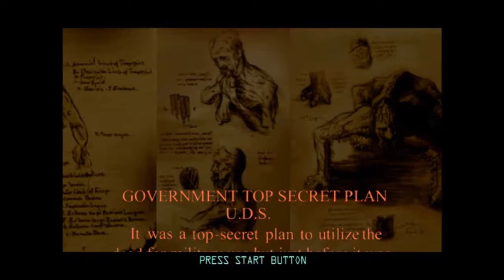zombie revenge attract mode and intro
It's time for zombie attacking action.